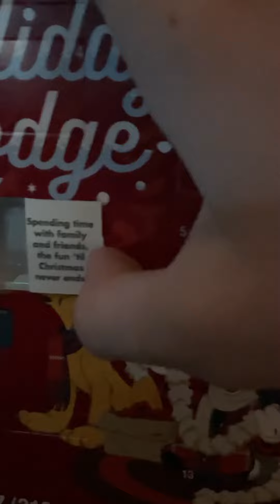My first day of December￼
We’re starting on the advent calendar of videos because it’s every day for videos and we’re going to Düsseldorf on December 17, 2021￼